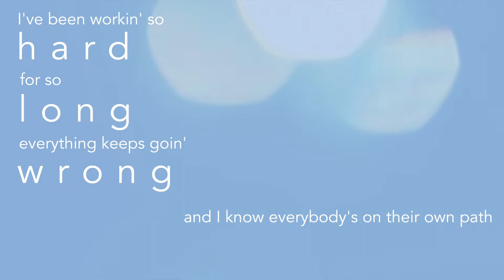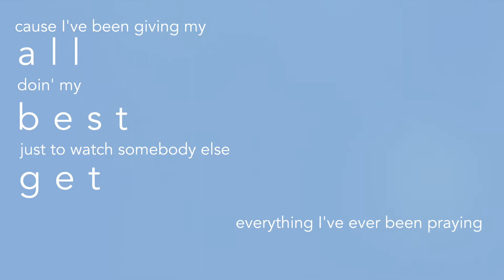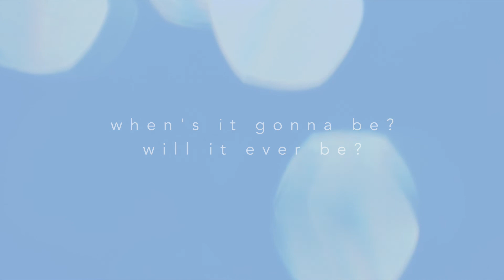My Turn - Alyssa Trahan (Official Lyric Video)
"My Turn"
Written, recorded, and produced by Alyssa Trahan
Musicians: Alyssa Trahan

Mixed by Aaron Chmielewski
Mastered by Amy Brown, Yes Master Studios

Visualizer by Alyssa Trahan

*Access to unreleased music, monthly live stream concerts, and more